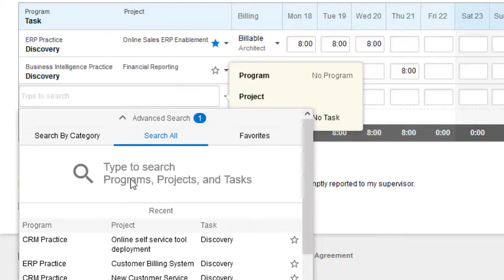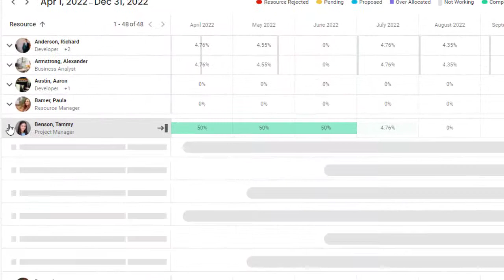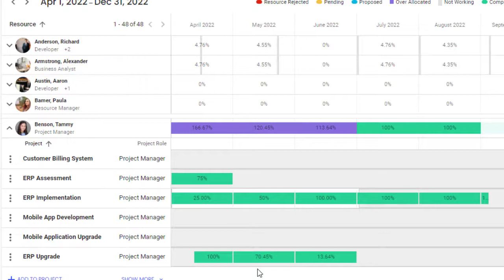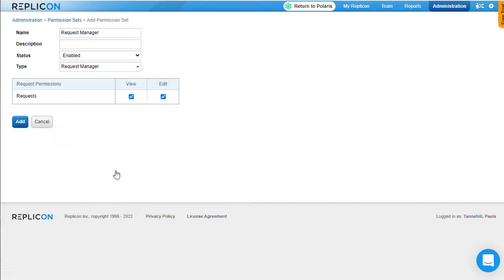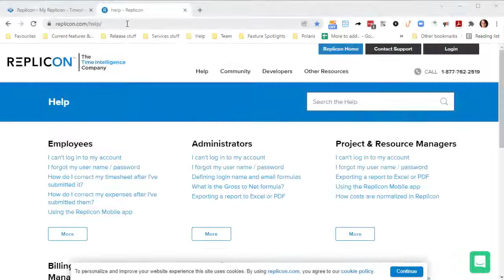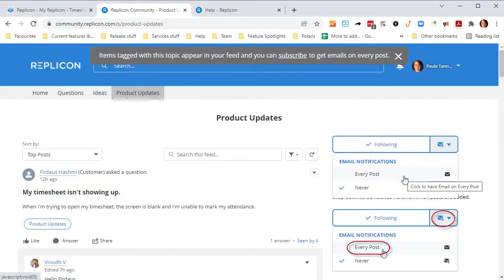New Features in Replicon and Polaris - Q1 2022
This video is about the new features added to Replicon and Polaris in Q1 of 2022.

We’ve rolled out our updated task selector in the Replicon and Polaris web apps. In Replicon Mobile upgrades, we’ve included an improved search algorithm, improved search performance, better results sorting, advanced filter fields, favorites functionality, and customizable layout of tasks and projects in the timesheet grid,

A new Project Progress dashboard has been launched on each project landing page in Polaris. Project managers can use this dashboard to gauge the variance between the remaining work and the remaining budget so they can quickly tell if they're on track. They can also view how much of their hours budget they've used to date and hours worked as a percentage of the latest hours at completion estimate. All metrics are up to date based on the latest project hours and estimates entered via Smart Beats and in timesheets.

We've launched a new, Quick Allocation option for resource managers. This feature primarily aims at small to medium-sized organizations for whom the formal back-and-forth resource request process is onerous. Quick Allocation allows managers to add and edit allocations directly without needing a request from a project manager to initiate the change. Using Quick Allocation, resource managers can add, edit, and delete allocations easily, compare users' allocations, add projects on the fly to allocate resources, sort and filter resources, find who they're looking for, and view resources allocations per project.

With the Resource Plan Tab, users who manage both projects and resources can take a sidestep from the resource request process and easily make allocation changes.

A Request Processing Feature has been launched in Polaris PPM to collect and store potential project ideas that are received within the organization or from customer managers. Suggestions and ideas are recorded in the form of requests. They can evaluate and prioritize these requests and identify which ones they want to implement. They can create a project from each request they select and move forward with planning and execution. Much more to this feature will be added in the coming months.

The overwrite button in timesheets has been updated to be called Quick Fill to more accurately reflect the fact that copied entries can be appended to existing entries without replacing them.

Administrators can now choose which population methods are available for each timesheet template. Users can choose from one of three number format options via the settings formatting page.

For more information about these features or other features in Replicon and Polaris, please or select the help link in your settings menu.

Video Highlights:

00:00 Introduction
00:23 Improved task selector in Replicon and Polaris
00:59 Project Progress dashboard in Polaris
01:31 Quick Allocation in Polaris
02:17 New edit ability for project managers with resource manager permissions in Polaris
02:54 Managing enhancement requests in Polaris PPM
03:47 Updates to timesheet population in Replicon and Polaris
04:13 Configurable decimal/grouping separator in Replicon and Polaris
04:42 For more information...

Happy Time Tracking!
Replicon Inc

Grandfather clock sound was served by the freesound project and produced